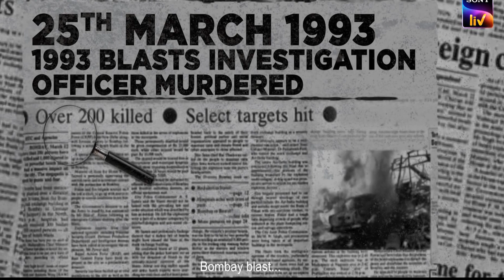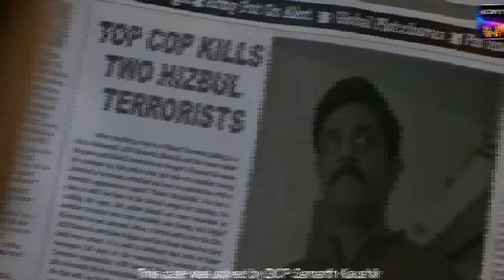Kathmandu Connection | Official Trailer | Kathmandu Connection Web Series | Sony Liv India l 23 Apr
1993 Mumbai Blast, an officer murdered, a hotelier kidnapped, a reporter stalked - are they connected to each other? This April, witness the ultimate chase to unfold the truth!

Kathmandu Connection - all episodes streaming on 23rd April, exclusively on SonyLIV​.